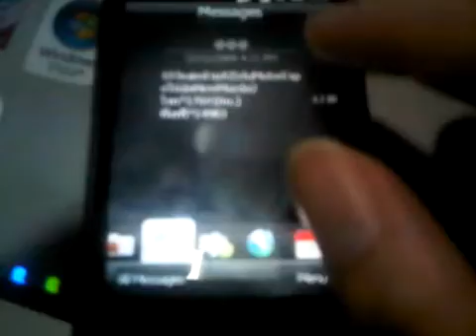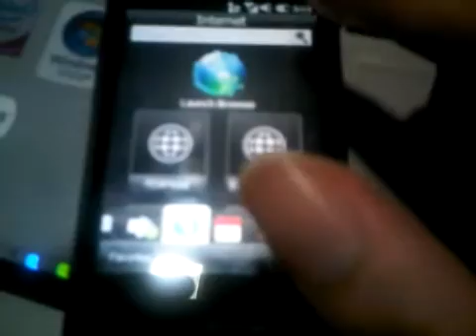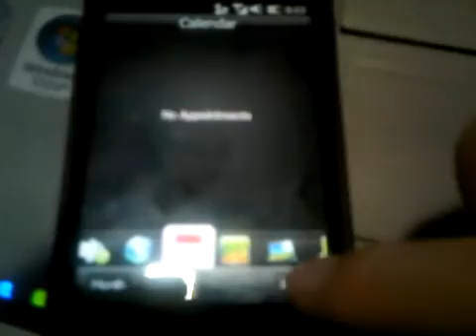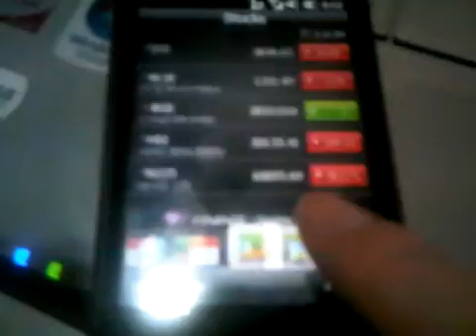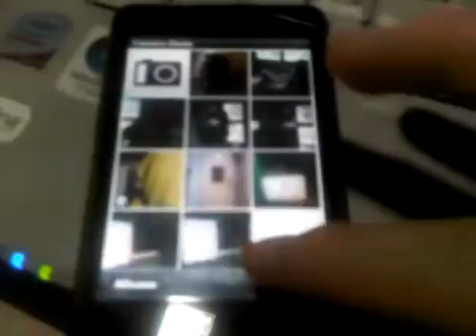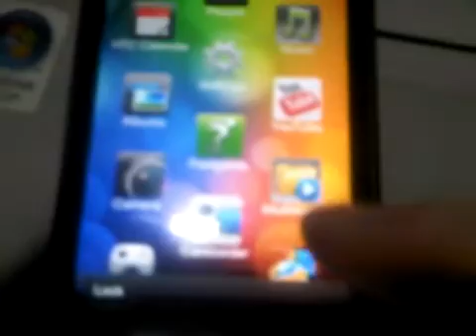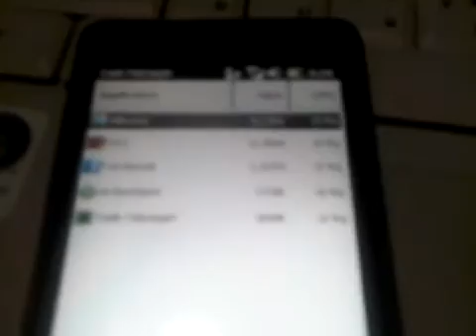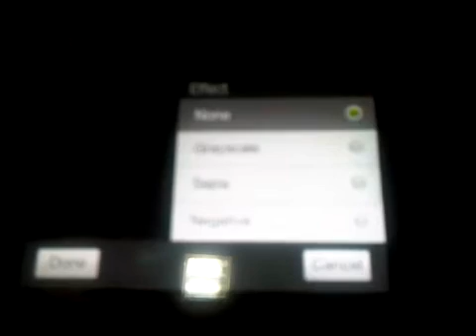Pre Preview HTC HD mini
HTC HD mini by Bold 9700 bluecosmos